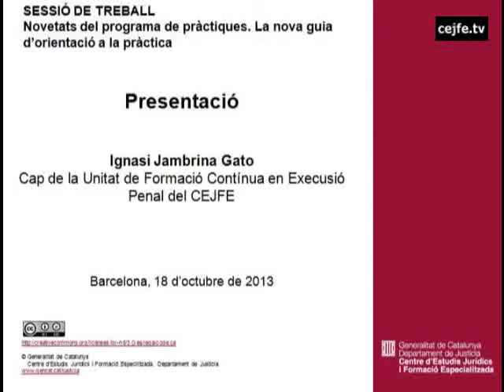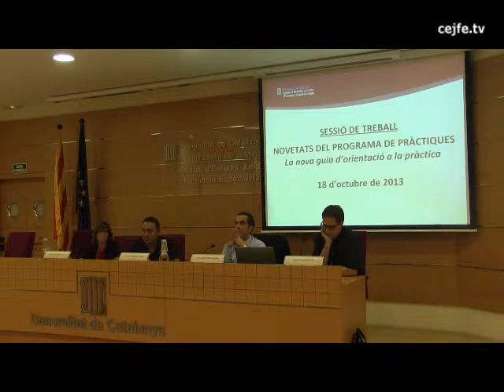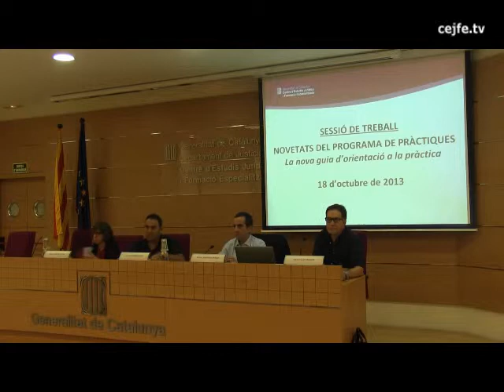Presentació de la nova guia d'orientació a la pràctica. I. Jambrina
Novetats del programa de pràctiques. La nova guia d'orientació a la pràctica per a tutors de pràctiques en l'ambit de l'excució penal.
Sessió de treball que va tenir lloc al Centre d'Estudis Jurídics i Formació Especialitzada, el 18 d'octubre de 2013